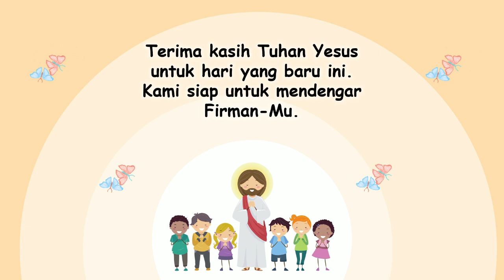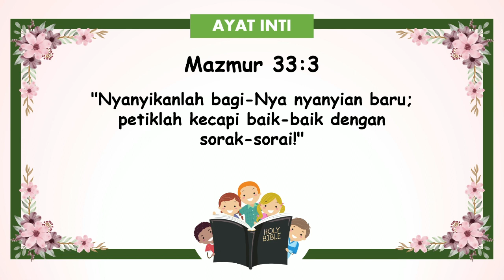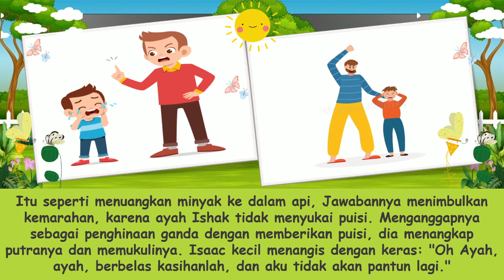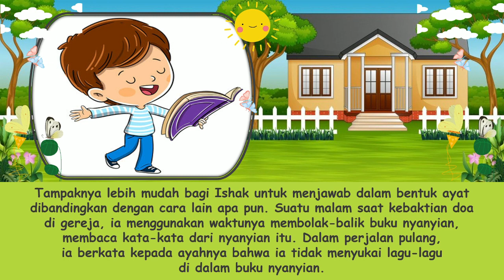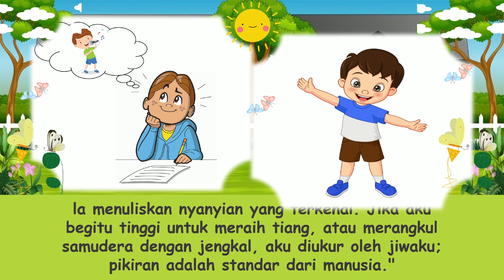"Menyanyikan Lagu Baru" | Renungan Pagi Anak-Anak | 21 November 2023